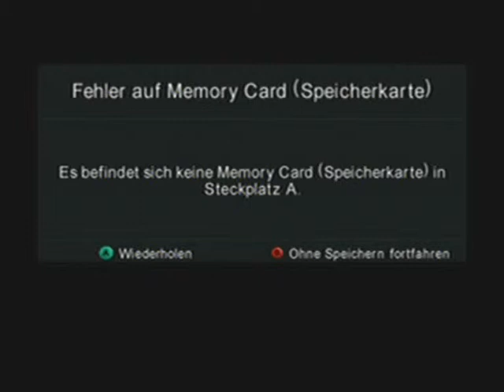Let's Play Second Sight German Part 9: Woosh!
Wir erlangen einen besseren Angriff :)